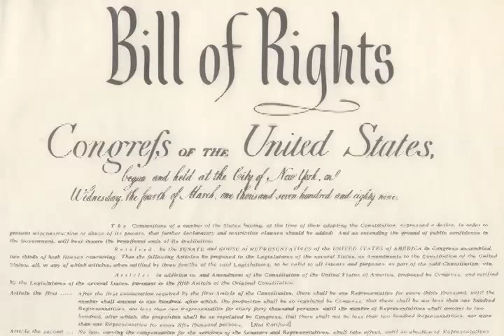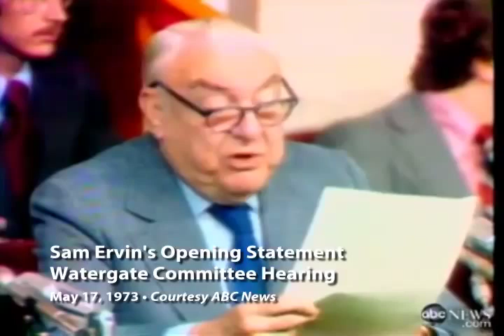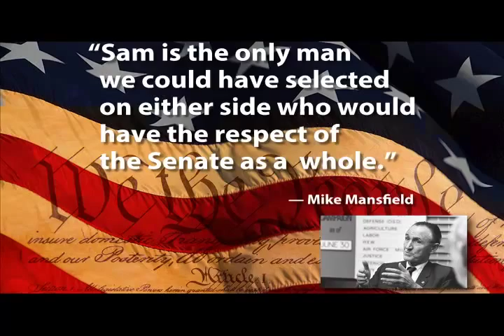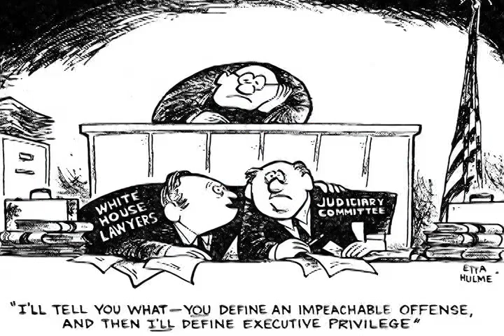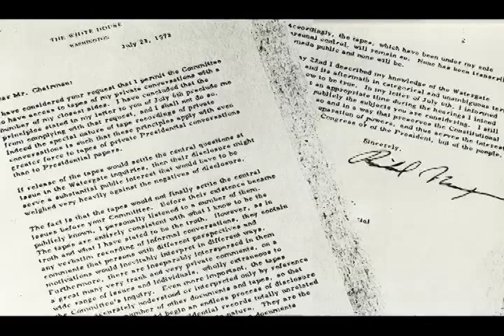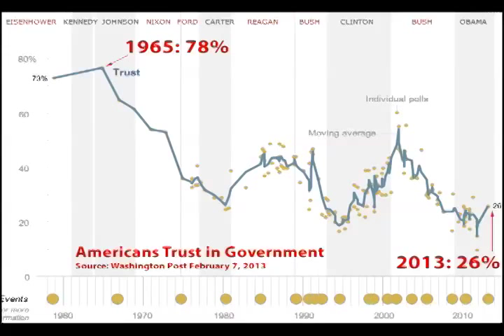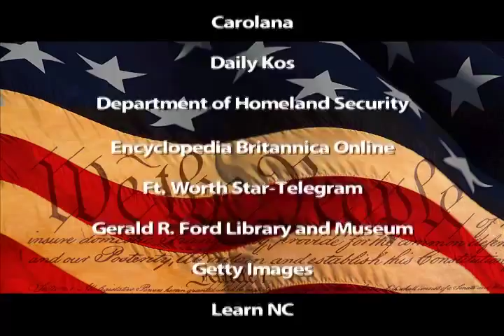NHD 2014 - Sam Ervin: Defender of the Constitution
This video by Amanda Biddix explores the life of Senator Sam Ervin, chair of the Watergate Committee in 1973. It was an entry in National History Day for 2014 and competed in the national finals at College Park, Maryland June 15-19, 2014.

The video was the winner, Junior Individual Documentary for North Carolina in April, 2014 and the winner of the Western Regional Competition for North Carolina in March, 2014.

Amanda is an 8th grade student at Harris Middle School in Spruce Pine, NC. Her teacher is Chris Hollifield.

Amanda's brother James took second place in the Junior Individual Website category at NHD 2014 in Raleigh and also competed at the National History Day Finals in College Park in June. His website is about the Goldsboro Broken Arrow, the crash of a B-52 with 2 thermonuclear bombs on board in 1961. James took second place at both the Western Regionals and State Finals.

Amanda also competed in the 2013 National History Day and made it to the North Carolina state finals. Her entry was on Joara and Fort San Juan which was the first Spanish effort at establishing a permanent presence in North America in 1565. This was 20 years before the English made their first effort at colonization.